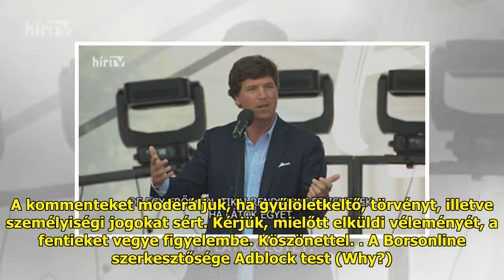Fotó: Az egész keleti medencét kitakarják Baukó Éva mellei a Balatonon | BorsOnline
Tisztelt Olvasóink! A BorsOnli...